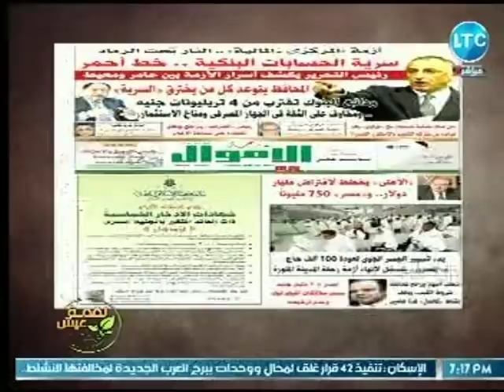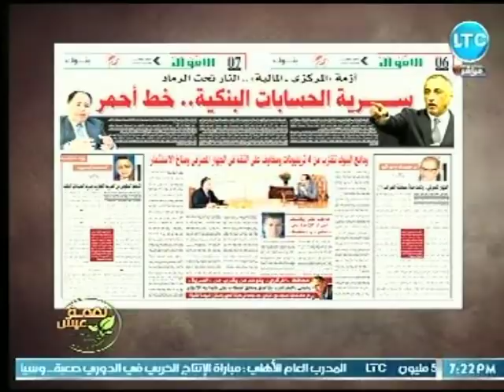برنامج لقمة عيش | مع ماجد علي وحديث عن اهم الاخبار الاقتصادية 31-8-2018